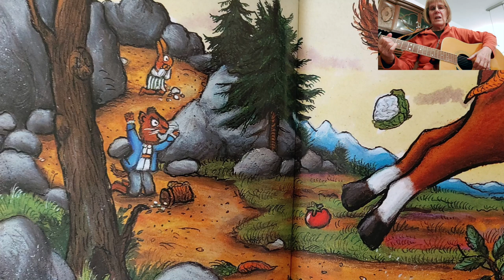Das Lied von "Räuber Ratte" nach dem Bilderbuch von Scheffler/Donaldson, Beltz&Gelberg Verlag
@Räuber Ratte @Axel Scheffler @Kitalieder @Bilderbuch @Bolle